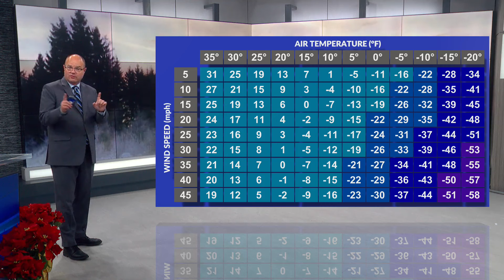Understanding wind chill: Why gusty days feel colder than they are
When the wind blows during the deep cold of winter, we feel frigid. But it's not the wind itself that is cold. Rather, it is what the wind does to the human body that makes us feel colder.